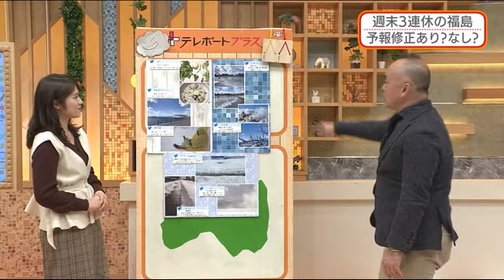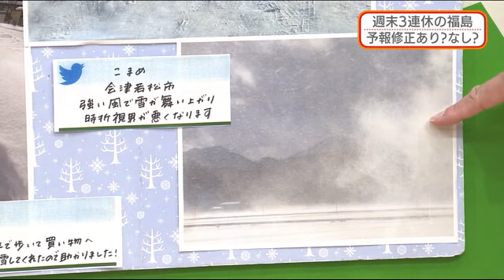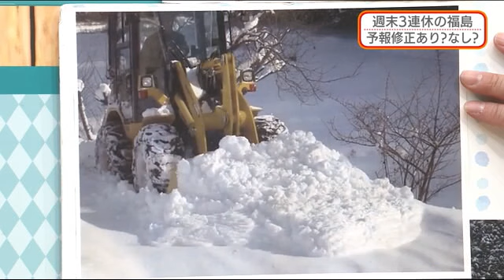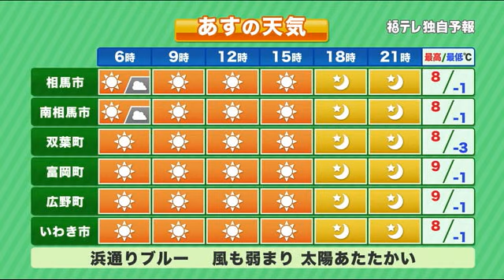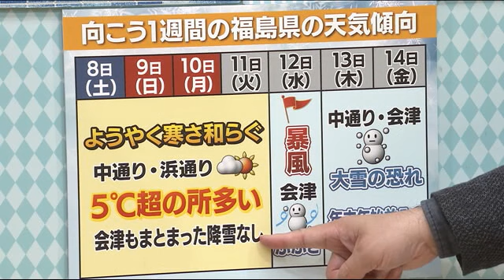【等圧線の数に注目 本州に３本以上は荒れる】防災ラボ（テレポートプラス１月７日放送）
・週末３連休予報 修正あり？修正なし？
・来週 福島県にまたまた強烈寒波
・寒波一体いつまで居座るの？